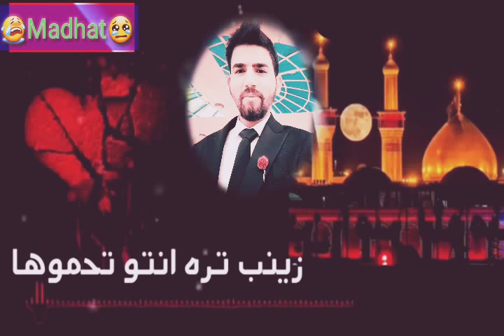تقليد سيد فاقد نغمه 🎧حزينه 😭عن الامام علي😭زينب تلكيني يابويه حيل مابيه 😭😥سيد_فاقد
تقليد سيد فاقد نغمه 🎧حزينه 😭عن الامام علي😭زينب تلكيني يابويه حيل مابيه 😭😥
قصيد حزينه 🎵😭 بمناسبه محرم 2018 كل همي ياابو سكينه
نغمه رنين حزينه جدا 😭🎧 اباعبدالله حسين 🎵🎶
نغمه رنين حسينيه 🎵😭 لكيتك عالثرى لااصبع ولاراس😭🎶 نغمه رنين حزينه 2018

ماشاء الله ابداع صوت وأداء وحركات